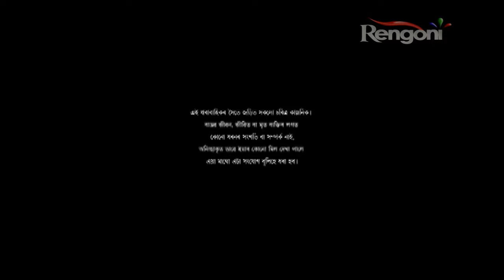Beharbari Outpost EP 1261 || 19th Sep 2018